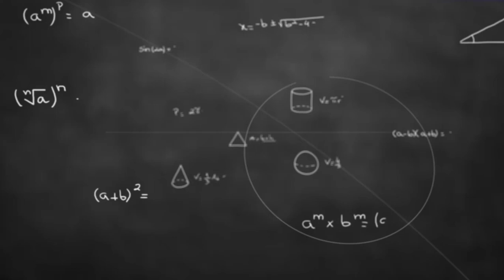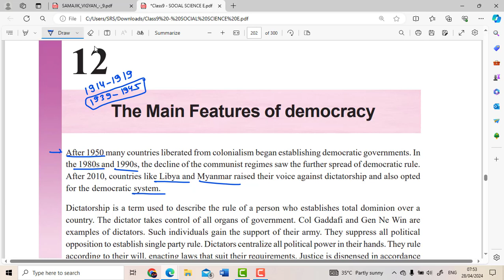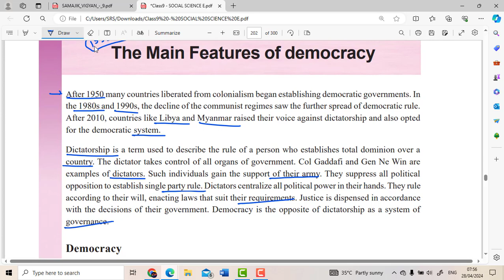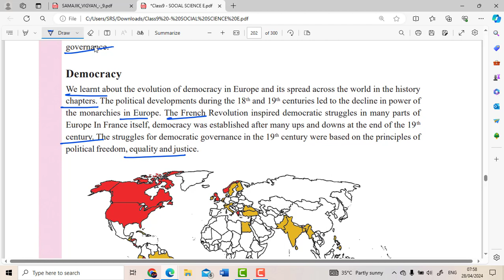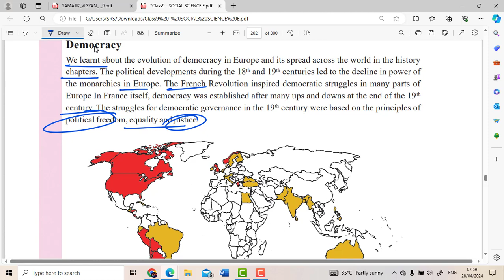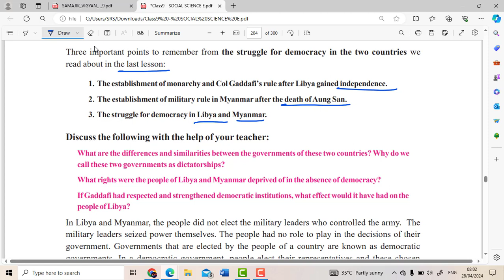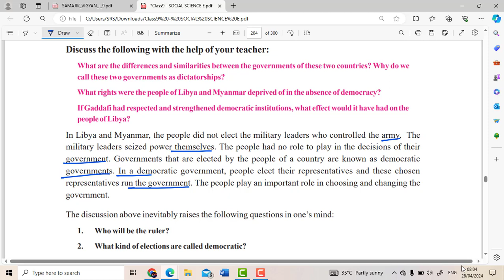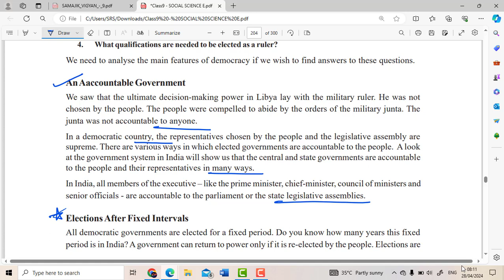CLASS-9TH-SOCIAL SCIENCE CHAPTER-12 THE MAIN FEATURES OF DEMOCRACY Part-1